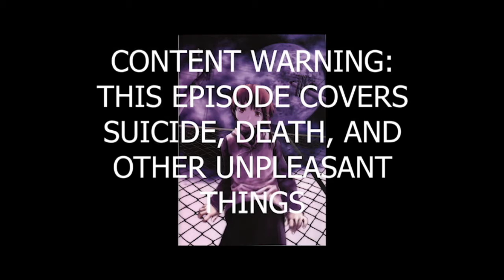Stay in your Lain Episode 10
Fefnir is on Twitter @FefnirMasamune
Alice is on Twitter @LyreWulfe
Jenner is on Twitter @soiendure
Loaka is not on Twitter because he knows better.

8-Bit Duvet was created by 8-Bit Otaku.